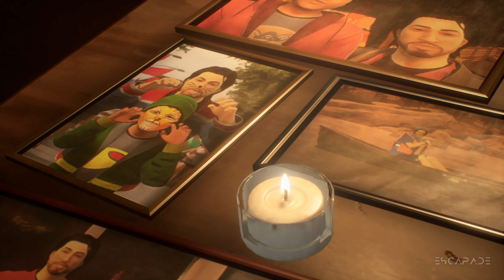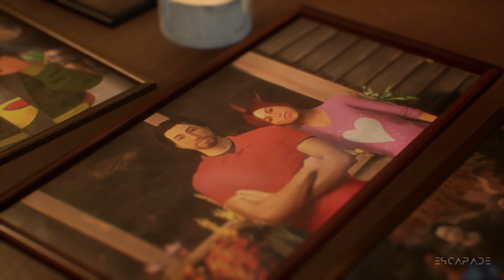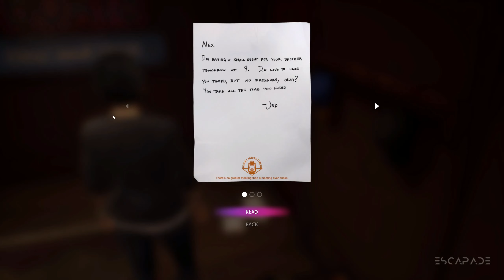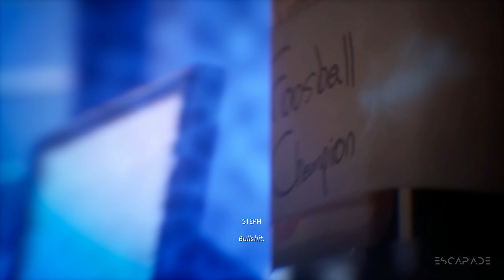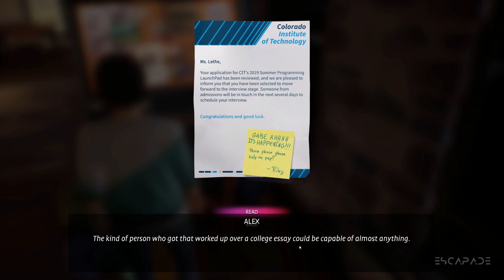LIFE IS STRANGE: TRUE COLORS (CH 02 - LANTERN) Walkthrough Gameplay Part - 04 1440p (2k 60fps)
LIFE IS STRANGE: TRUE COLORS (CH 02 - LANTERN)  Walkthrough Gameplay Part - 04 includes Story, Cut Scenes, Cinematics and more until the Ending of the Story Campaign.